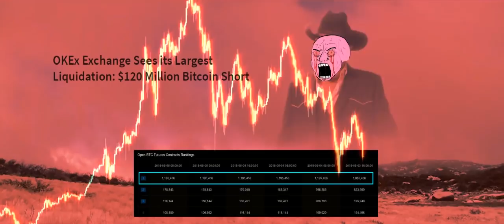A Song of Bear and Blood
How it feels to be perma rekt